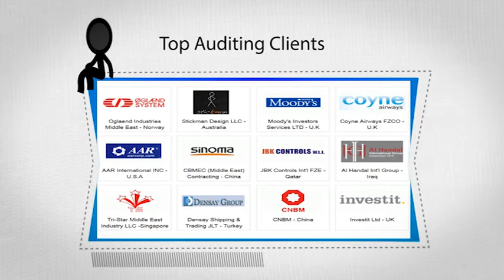final Farahat01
promotional video of farahat & co